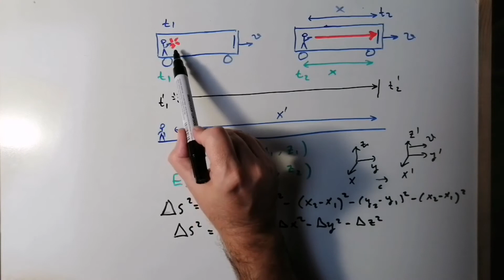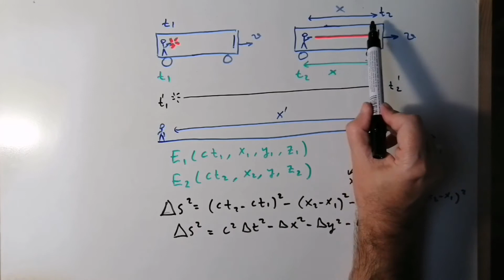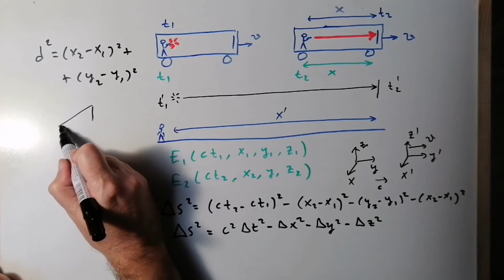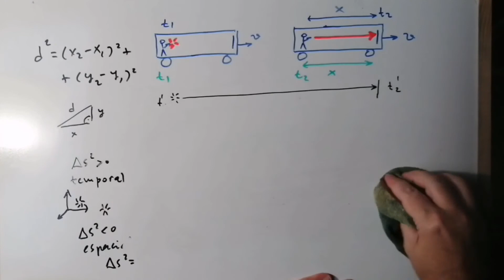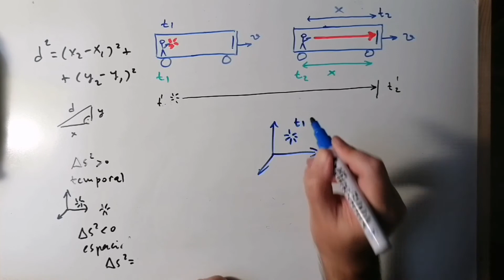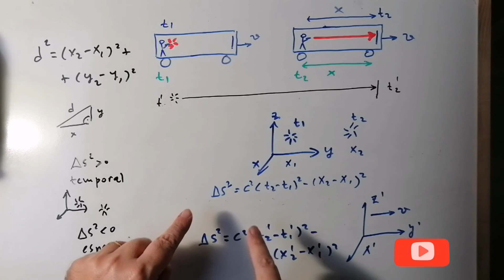¿Qué es el INTERVALO ESPACIO-TEMPORAL en RELATIVIDAD? [SPACETIME INTERVAL] -7.2 💡 ✅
En este vídeo explicamos el valor que tiene el intervalo espacio-temporal o el intervalo espacio-tiempo en Relatividad General y Especial. Relatividad General para NO INICIADOS [libro completo]. General Relativity [full book]. Para poder entender el complicado mundo de la Teoría de la Relatividad General. Curso completo DESDE CERO. Nivel universitario.